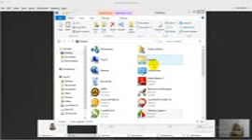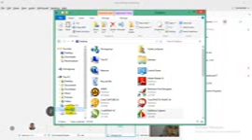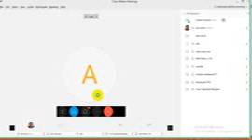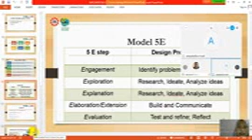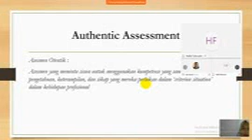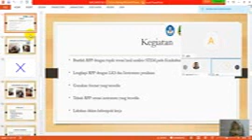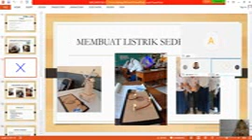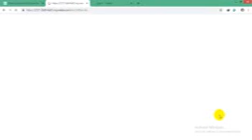Tugas VCT Batch 4 “Implementasi STEM pada Pembelajaran IPA”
Nara sumber : Yuliati Mulyana,S.Pd.
Moderator : Aan Ansori,M.Pd.
Host : Jamjam Safaat,S.Pd.